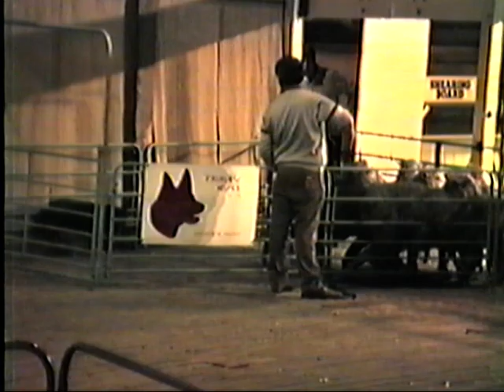J O'Connor with Meg Open Final